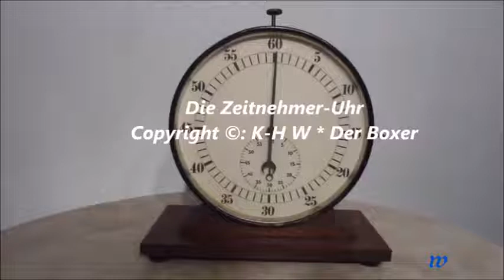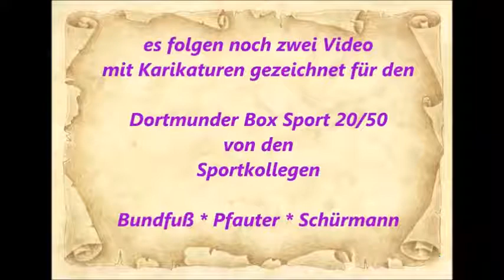187 * Der Sportler * Boxen * Karikaturen von Pfauter * Bundfuß * Schürmann * Teil 1